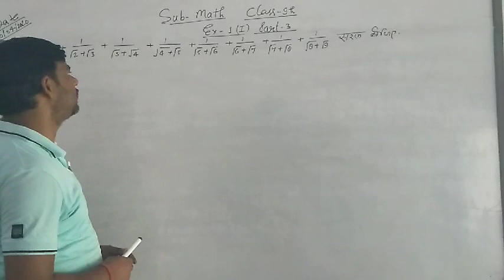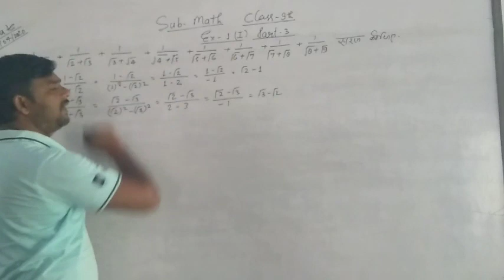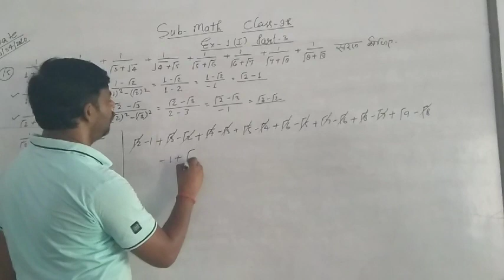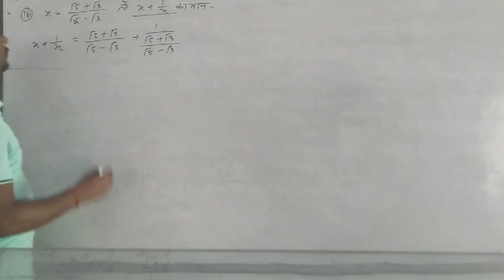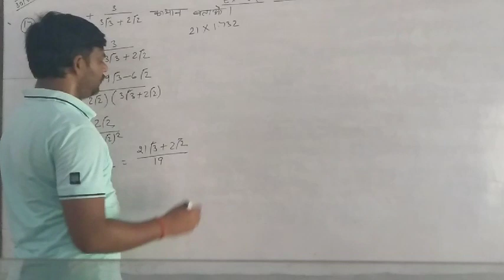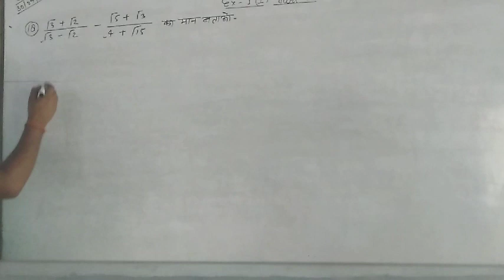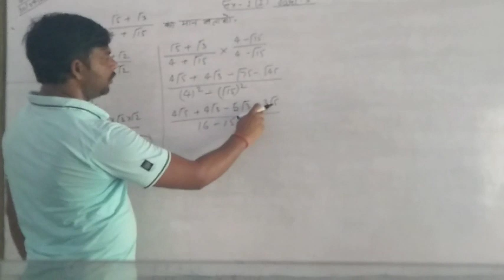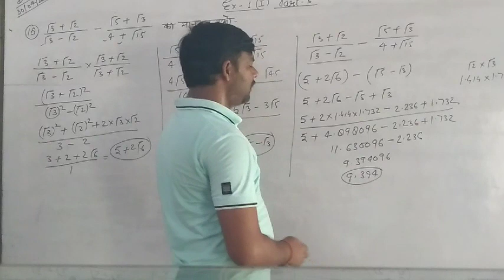Maths class 9th ex1 (I)part 3